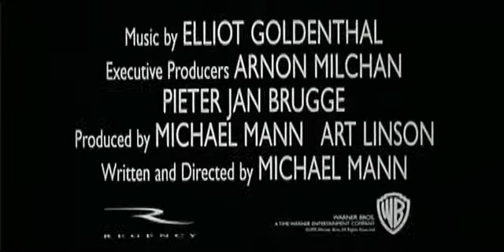Heat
The Heat